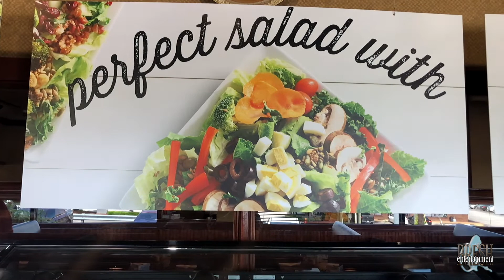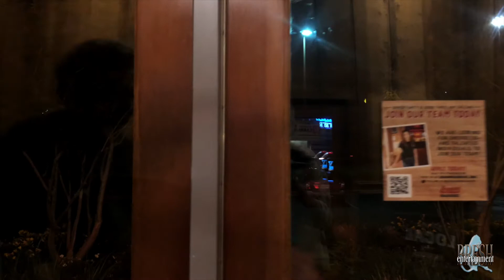EATING WITH WAYNE ep 4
Since we have been abusing ourselves with some of our choices we will start out at Ruby Tuesday for a big salad. My friend, Danny Smith, comes by to meet Wayne at First Watch. We finish up with a big juicy steak at Logan's Roadhouse.